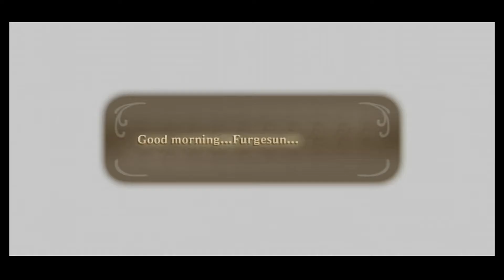The Legend of Zelda: Skyward Sword - Completing the Triforce - Part 125 - Pixel Playground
Twofer pooper!

Your Pixel Pals:
Chris and Marcus